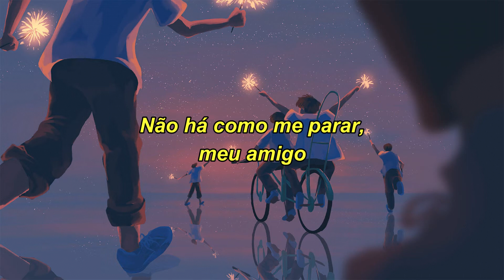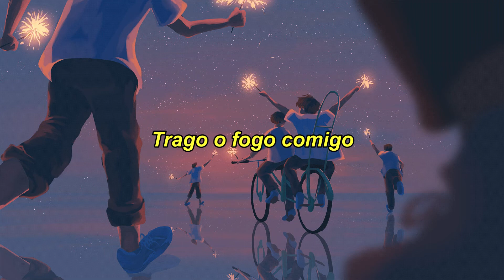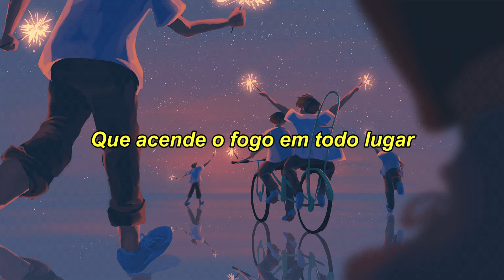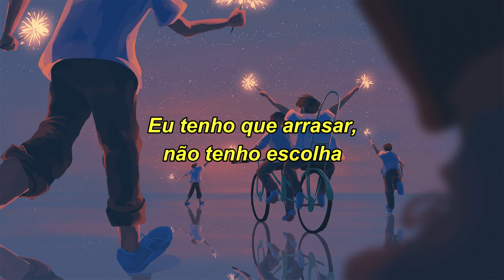Now United - Pas Le Choix - Manal Mix (Tradução/Legendado)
Créditos pela legenda: Long Play
Créditos pela gif: Mienar

Agencia:1534
Operação:013
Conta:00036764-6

AGRADEÇO A TODOS QUE PUDER AJUDAR  O CANAL COM QUALQUER VALOR! OBRIGADO.